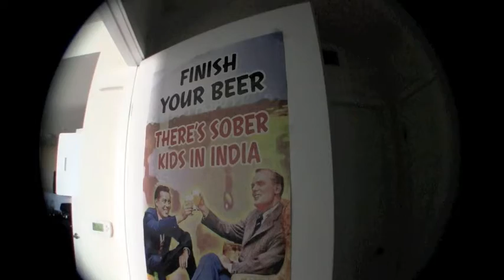a look at a on base navy apartment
A friends apartment on the San Diego naval base. Ever wonder what it looks like to live in the navy off the ships?